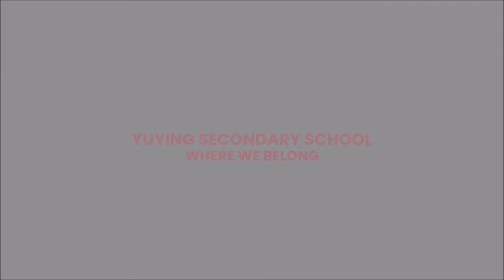Campus Tour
Yuying Campus Tour